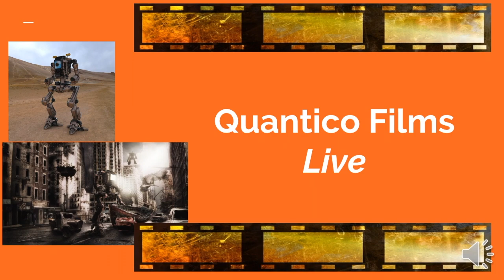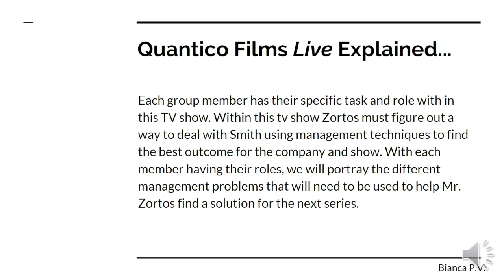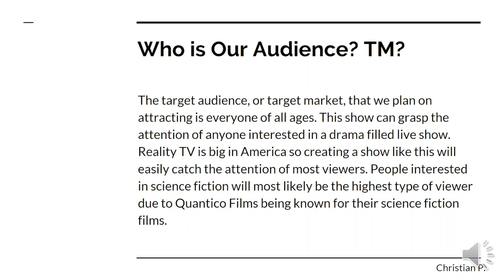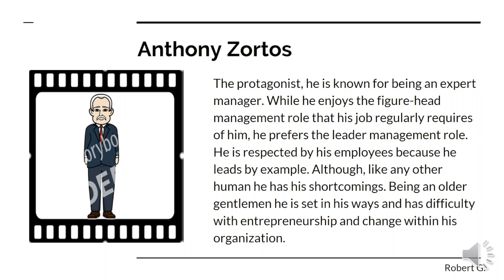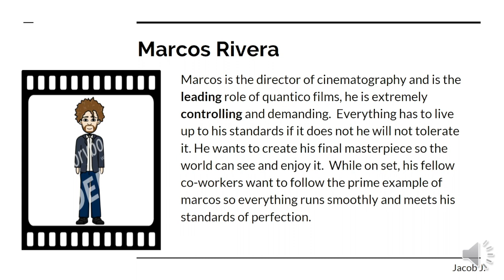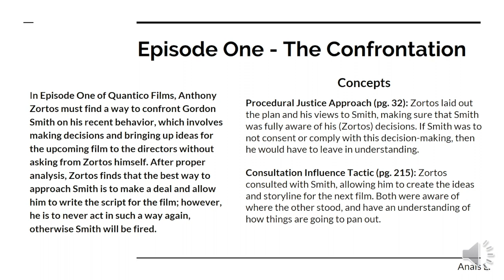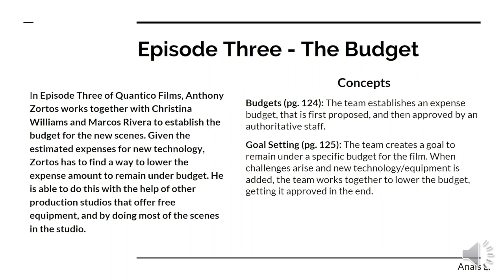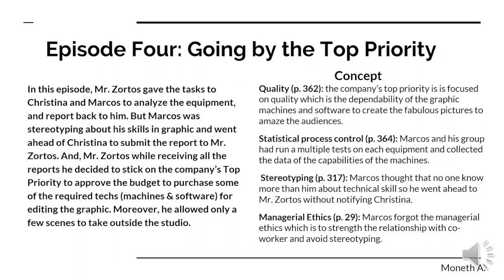Group 2 Midterm Project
By: The Misfits